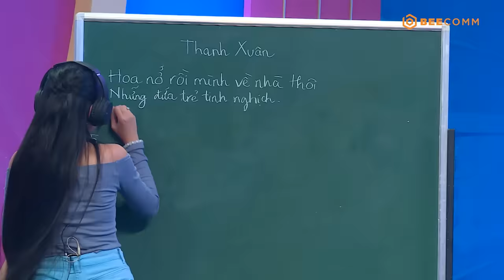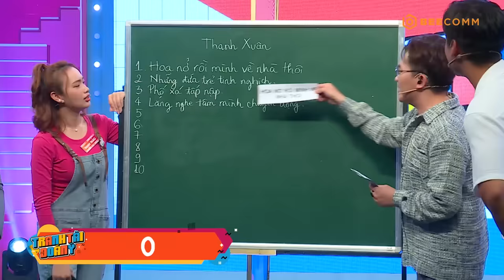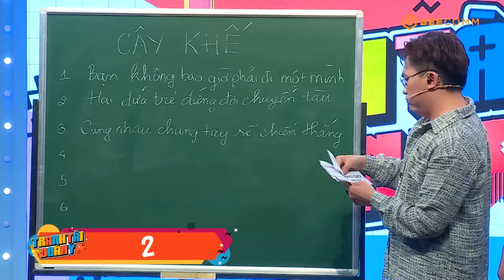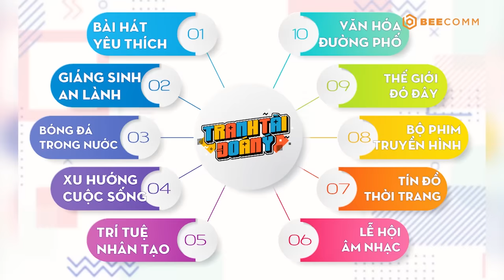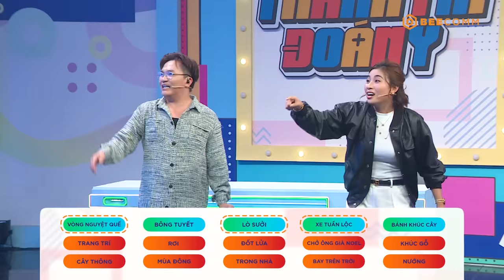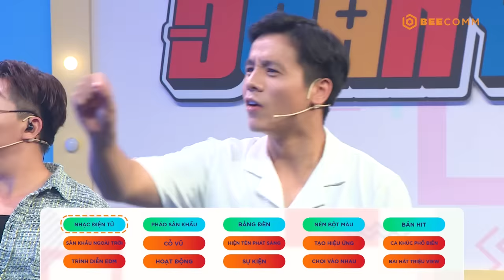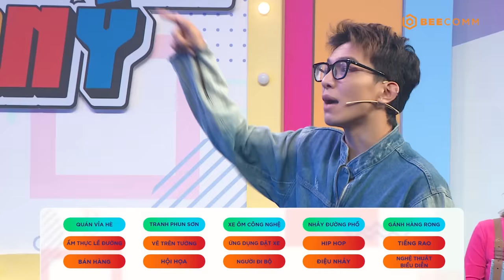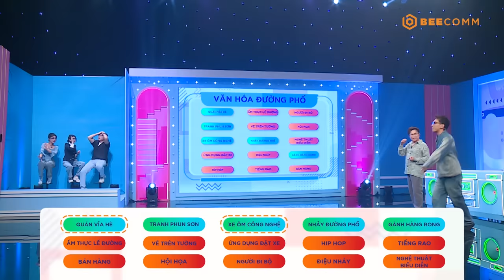Tranh Tài Đoán Ý | #28: Cao Xuân Tài LÀM XẤU bất chấp hình tượng Nam vương, Du Mi nhẹ dạ tin đối thủ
Tập 28 đón chào 2 đội chơi:
Đội Cây Khế: Diễn viên Hoàng Bách, Diễn viên Hồ Nhi, Diễn viên Du Mi, Diễn viên Tùng Kang.
Đội Thanh Xuân: Diễn viên Hạnh Thảo, Diễn viên Phạm Yến, Diễn viên Bảo Châu, Người mẫu Xuân Tài.